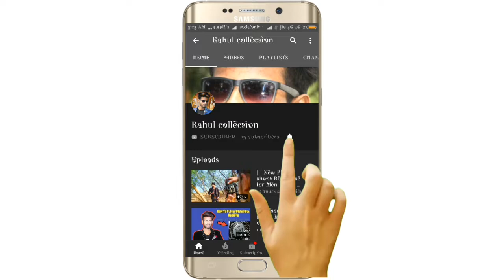ASANSOL "CITY OF BROTHERHOOD" S.B GORAI RODE | ST . Vincent's High School | Rahul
The new block